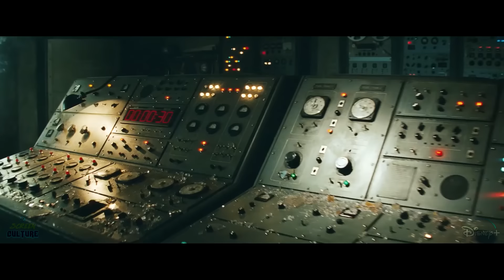INDIANA JONES 5 - Teaser Trailer (2023) Harrison Ford & Mads Mikkelsen Movie | Lucasfilm & Disney+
Take a look at 'Teaser Trailer' concept for Lucasfilm movie INDIANA JONES 5 (2023) (More Info About This Video Down Below)

The Inspiration behind this video:

Audiences should abandon hope that Short Round will return for Indiana Jones 5. Short Round (Ke Huy Quan) appears in Indiana Jones and the Temple of Doom as Indy's orphaned sidekick. Short Round and Indy (Harrison Ford) have a father-son relationship to rival that of Indy and his biological son, Mutt, in Indiana Jones and the Kingdom of the Crystal Skull. Temple of Doom was a prequel to Raiders of the Lost Ark, and Short Round hasn't appeared in any other Indiana Jones films. With Indiana Jones 5 coming out next year and set to be the final film in the franchise, some hoped Short Round would return in a surprise cameo.

That doesn't seem to be the case, however. Ke Huy Quan revealed in an interview with journalist and author Kyle Buchanan that he and Ford reunited at D23 Expo for the first time in 38 years. Quan told Buchanan, "The last time he saw me, I was a little kid." Unless Quan's description of the event is completely fabricated, this leaves little room for a Short Round cameo in Indiana Jones 5, which is disappointing for a number of reasons.